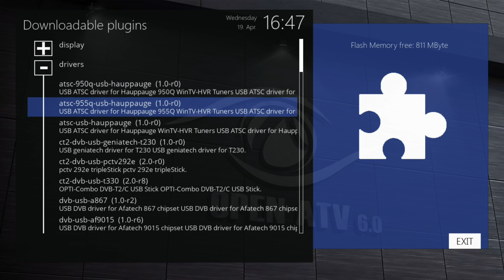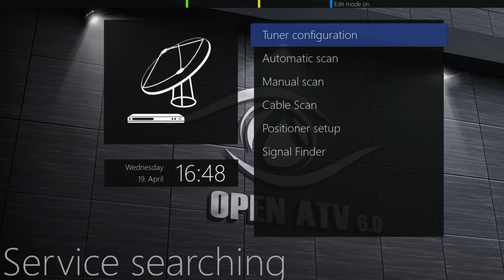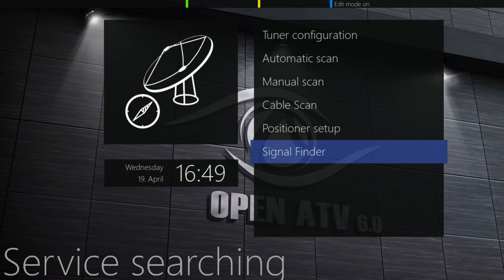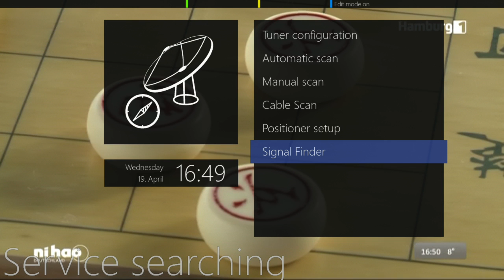Xtrend ET10000 Kernel 4.10.6 with PCTV 292e DVB-USB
to show openvix its works with new kernel :)